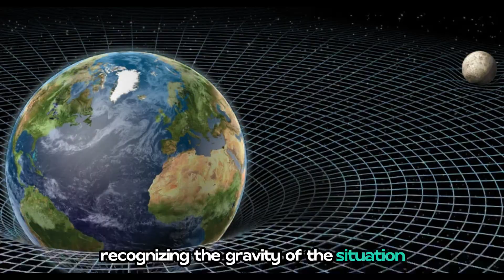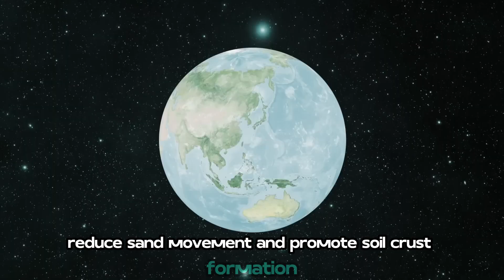China's Last Hope to STOP Desertification Is the Great Green Wall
China’s battle against desertification has reached a critical point, and the Great Green Wall might be its last hope. This massive ecological project aims to halt the spread of deserts and restore life to barren lands. In this video, we’ll uncover the challenges, successes, and the transformative impact of this bold initiative. Can it truly save China’s environment?